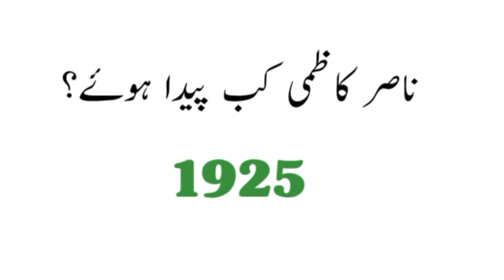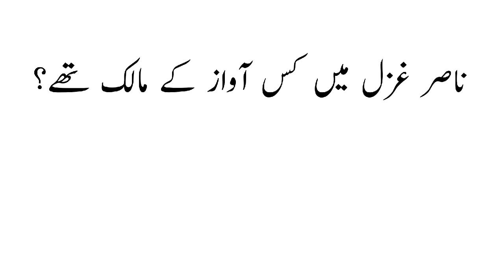Nasir kazmi important questions|| Mcqs question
Syed Nasir Raza Kazmi (Urdu: سید ناصِر رضا كاظمی was an Urdu poet from Pakistan. Kazmi was born on 8 December 1925 at Ambala, Punjab, (British India).
Kazmi emigrated from Ambala, India to Lahore, Pakistan in August 1947. In Lahore, he worked as the editor of the literary magazines Auraq Nau and Khayal. He also worked as a staff editor for Radio Pakistan, Lahore. He was frequently thought of as a melancholic poet, though most of his poetry is based on romantic happiness and hope.
Nasir Kazmi was influenced by the romantic poetry of Akhtar Sheerani and also took guidance in his poetry from the poet Hafeez Hoshiarpuri. He also had great admiration for the poetry of Mir Taqi Mir.

Links another videos.